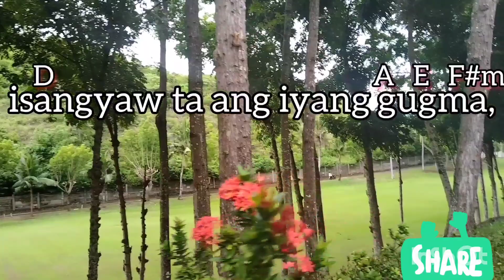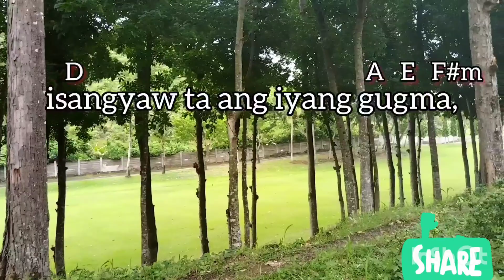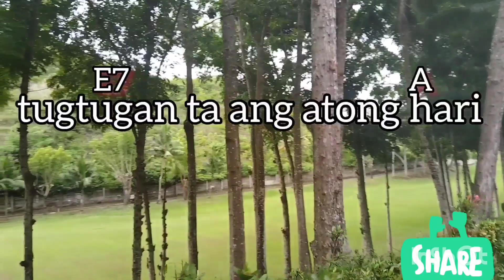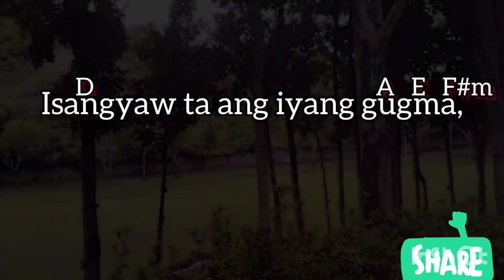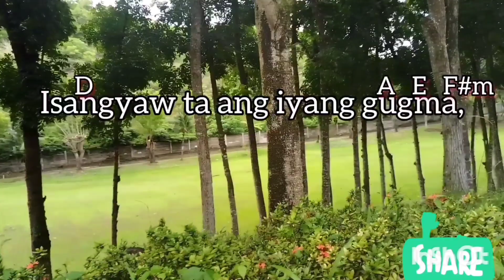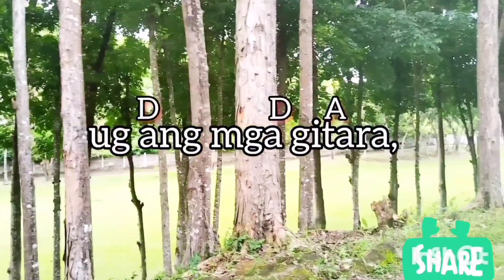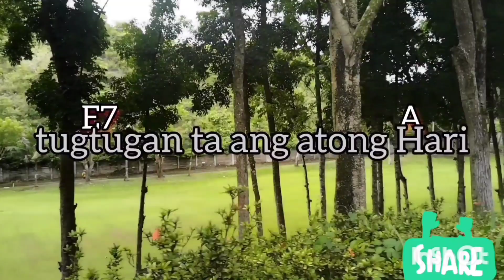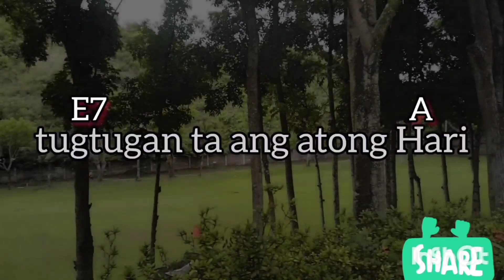Awitan Ta Ang Ginoo| SATB | Misa Figuracion |Entrance Hymn| 13:37